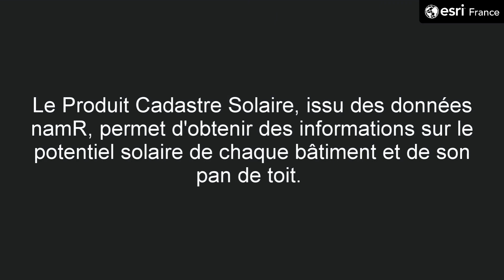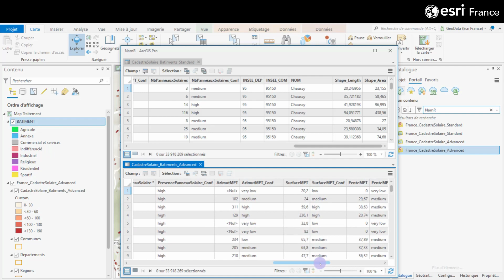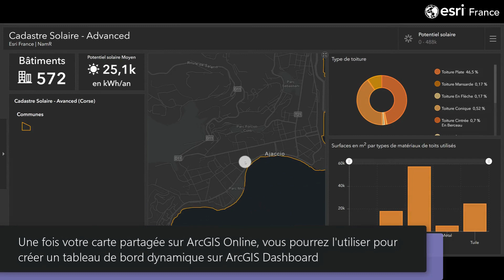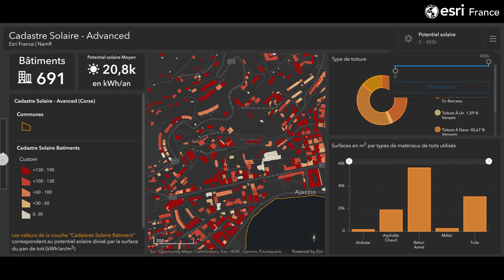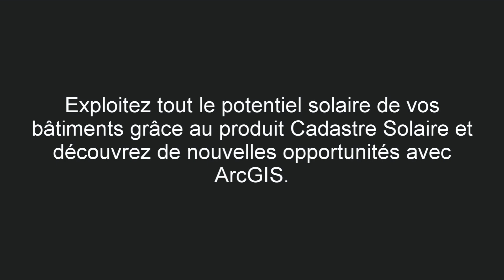[GéoData] Le Produit Cadastre Solaire : Analyse du potentiel solaire des bâtiments avec ArcGIS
Découvrez le Produit Cadastre Solaire, basé sur les données namR, révélant les informations clés sur le potentiel solaire de chaque bâtiment et de son pan de toit.
Ce produit fait partie de l’offre GéoData d’Esri France, qui vise à alimenter votre SIG avec des données de référence prêtes à l’emploi pour vous permettre de mener à bien vos projets.